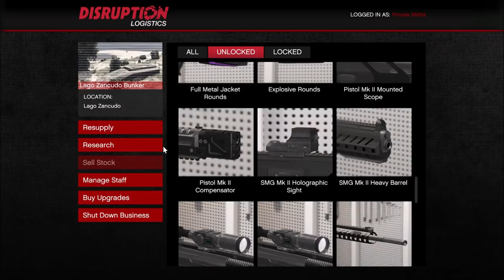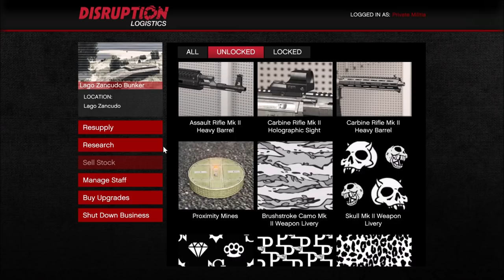GTA Online Why Paywalls Are Bad For The Game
Why paywalls are bad for GTA Online. My reasoning why it should be avoided in future updates as well as Red Dead Online.